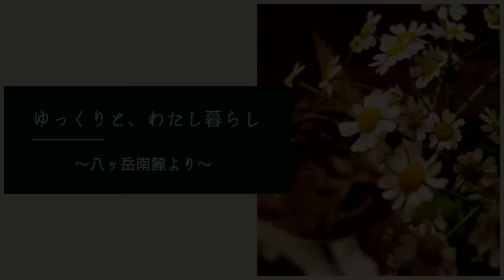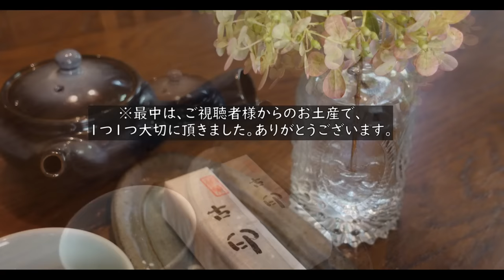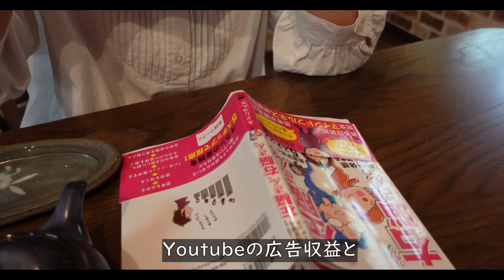【🍃131話】「美意識低くて、ゴメン」整理整頓が苦手な私は、いつも悪あがき/猫毛だらけの物語/八ヶ岳移住「仕事はパートばかりなり」/9匹の猫たち🐈/八ヶ岳南麓生活/６０代田舎のひとり暮らし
私のチャンネルにお越し下さり、ありがとうございます。

なんか今年って本当に暑いんですけどーっっ
９月半ばに入っても、このチリチリした暑さにやられている私です。
そして今回は八ヶ岳の風景というよりも、私の日常生活から･･

お茶の時間に読んでいる本
「右脳さん、左脳さん。」ネドじゅん・著
出版・ナチュラルスピリット

６０代の田舎暮らし、一人暮らしを綴っています。

②　A Dance in the Sun  /  Erik Fernholm
③　If You've Got the Time  /  Merrie
④　When Sun Meets Moon  /  Gavin Luke
⑤　Giving Tree  /  Collin Lim
⑥　Hearts off Duty  /  Mike Franklyn